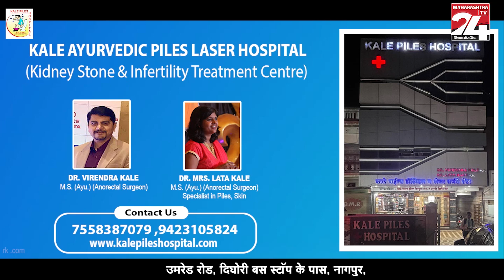नागपूर -विकास के माध्यम से लोगो को मिला रोजगार - विधायक खोपडे || 02 NOV 2023